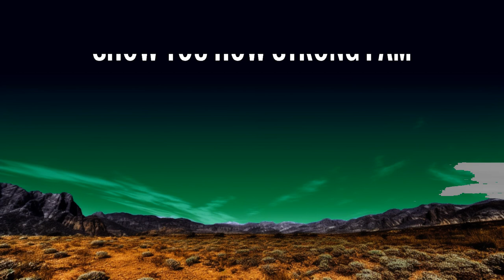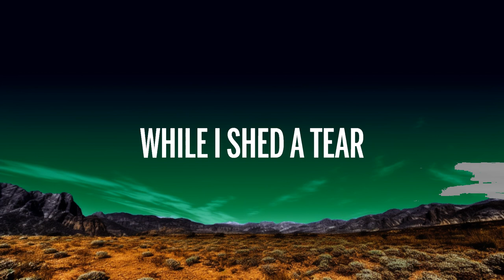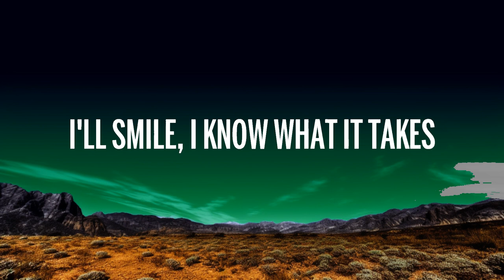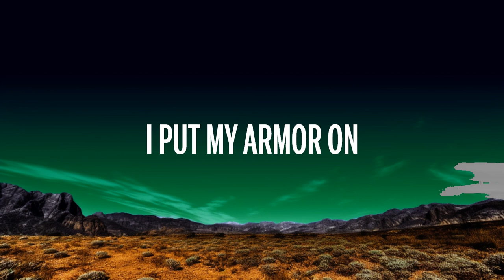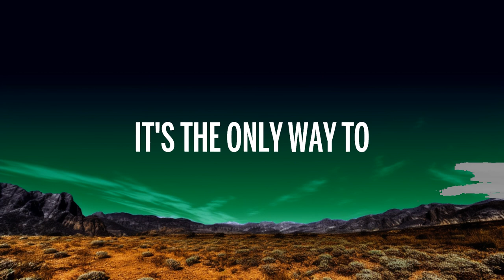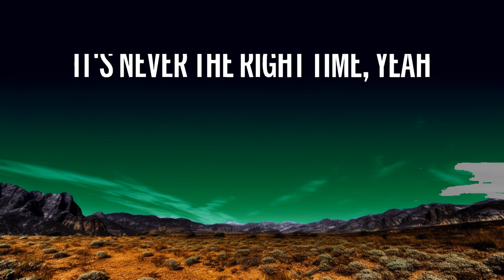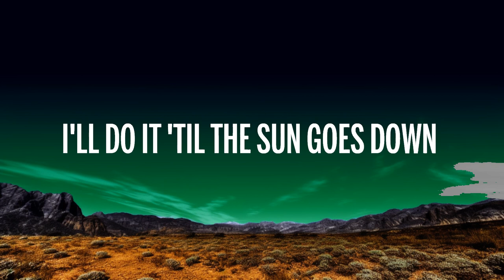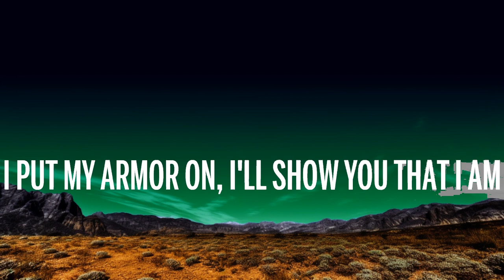Sia - Unstoppable (Lyrics) Slowed & Reverb | ISLAM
🎵 Sia - Unstoppable (Lyrics) Slowed & Reverb

🎤 Letra: Sia - Unstoppable

[Intro]
What's Your Real Name?
Slater